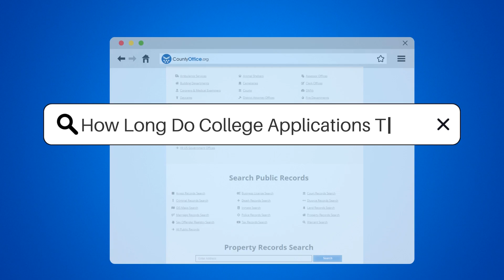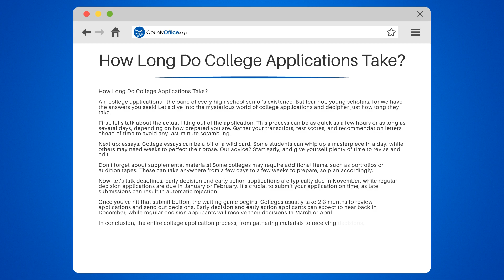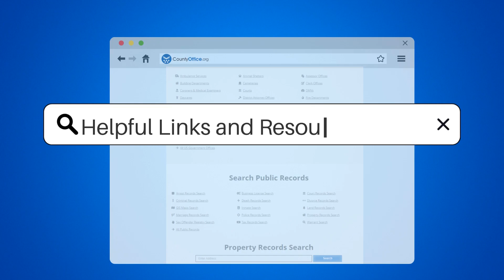How Long Do College Applications Take? - CountyOffice.org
How Long Do College Applications Take? Embarking on the college application journey? Our latest video takes you through the marathon of applying to college, from research to the final decision. Understand the importance of early preparation, strategic planning, and the patience required during this significant phase of your academic career. We'll guide you through choosing the right college, crafting your application, and navigating the complexities of financial aid.

Stay ahead of the game with our tips on organizing your college application process. Whether you're a junior just starting out or a senior in the thick of it, this video is your blueprint for success. Don't let the weight of SATs, essays, and recommendation letters overwhelm you. Instead, let's tackle this marathon together, step by step.